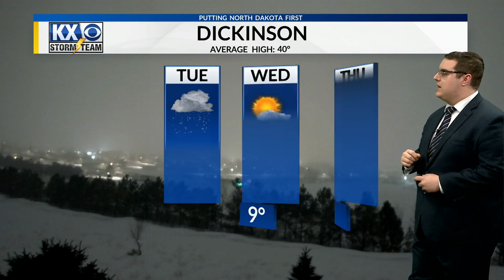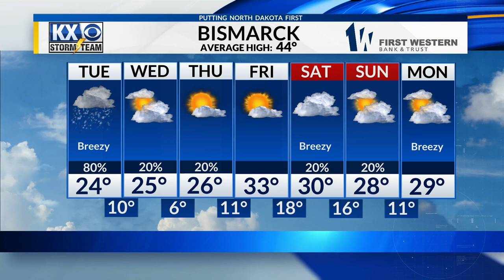Snow today while temperatures continue to sit below average for the foreseeable future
Meteorologist Stone Schafer's Tuesday morning Storm Team Forecast